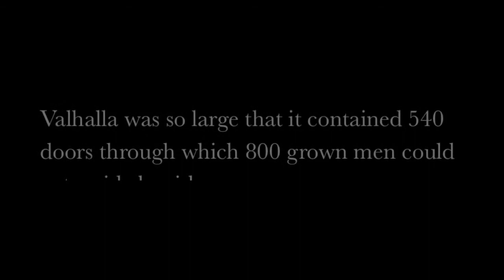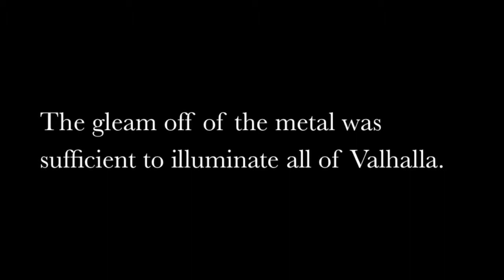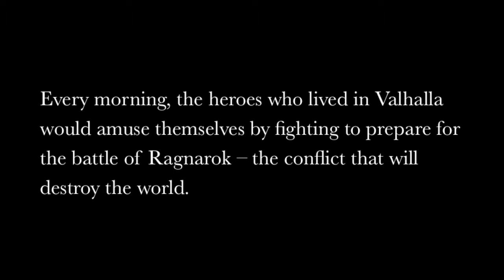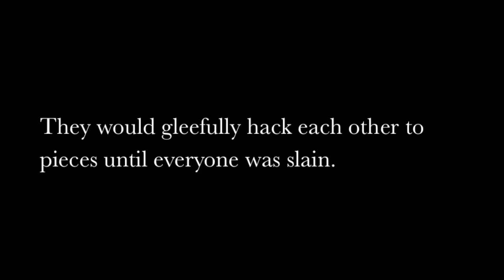In the Great Hall of Asgard, by Ryan Beard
In the Great Hall of Asgard
for concert band
by Ryan Beard (BMI)